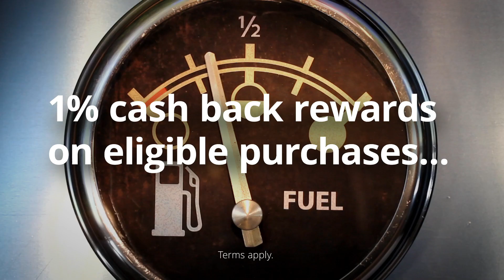Credit One Bank Platinum Visa® Perks – Gasoline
The Credit One Bank Platinum Visa is Perfect for Everyday™. By using this versatile credit card for everyday purchases, like gasoline, you’ll enjoy:

• 1% cash back rewards on eligible purchases*
• Free online monthly Experian credit score & credit report summary*
• $0 fraud liability on unauthorized charges
• Customizable account notifications
• Automatic account reviews for credit line increases

See if you Pre-Qualify for a Credit One Bank Platinum Visa by visiting

*Terms apply